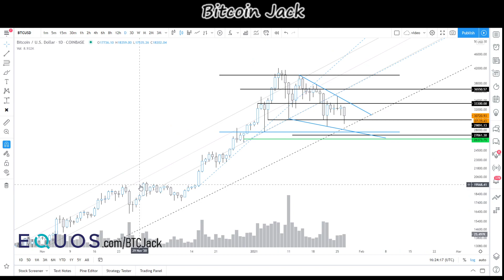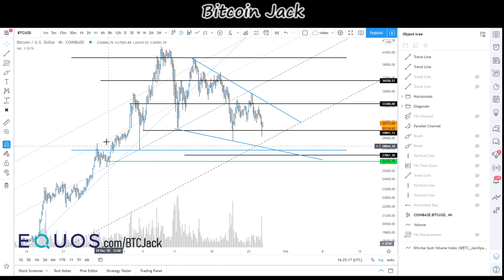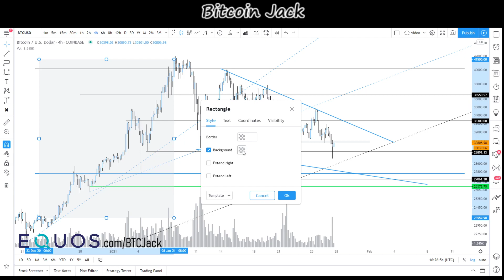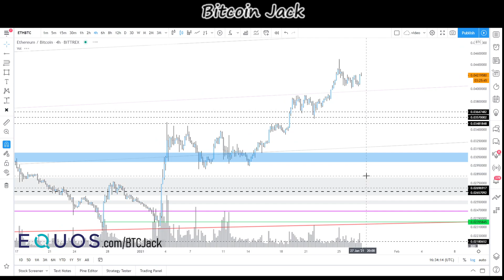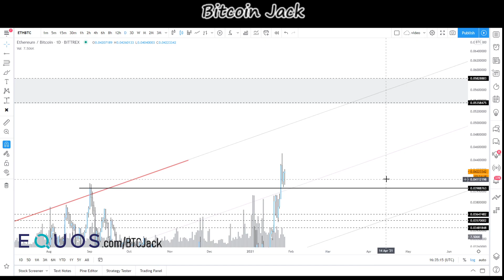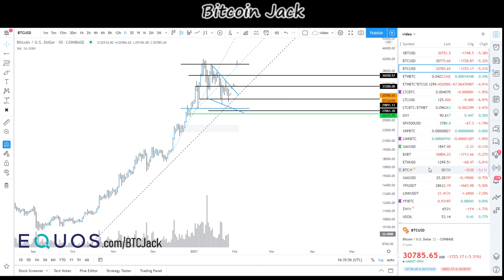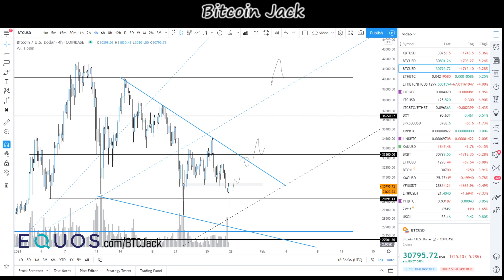Price Targets - E16 - Jan 27th 2021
Weekly high timeframe overview of the Bitcoin, Ethereum and other Cryptocurrency markets

Content reflects my opinion, not facts

Applicable to all content on this channel:

I give zero (financial) advice - your actions and subsequent results are entirely your own responsibility - trading comes with risks and I am in no way, shape or form liable for any of your gains or losses - this channel contains educational and entertainment purposed media only and any written or vocal statements are a reflection of my opinion and should therefore not be considered fact